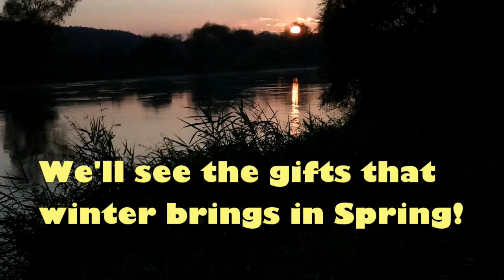Hugelkultur part 44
September - October harvest edition of the garden. It took me a long time to finally get this up. I didn't film everything I took out of the garden this summer, but nonetheless,  here is a film of the last two times I had a chance to go out before the weather turned, I left the rest for the animals and of course to see what will volunteer itself in spring.